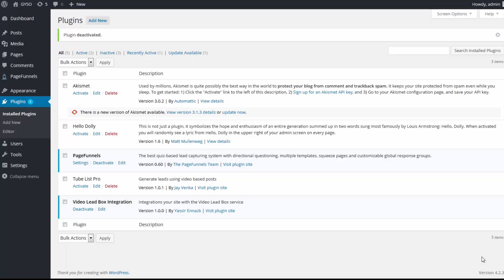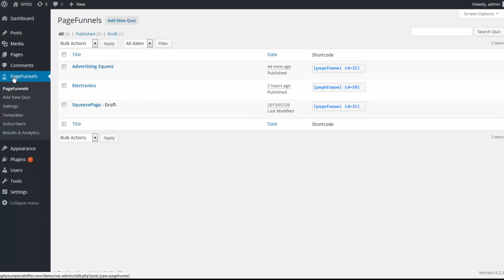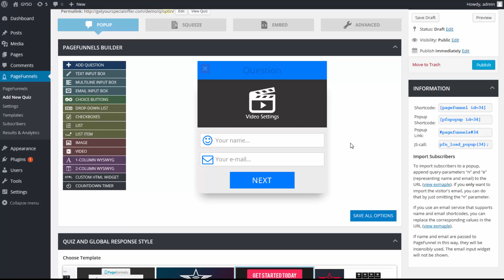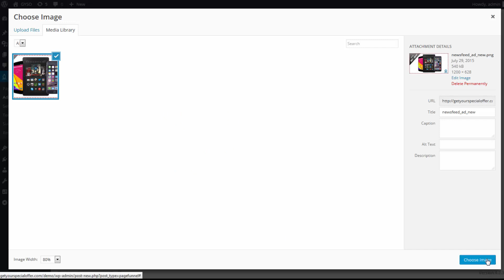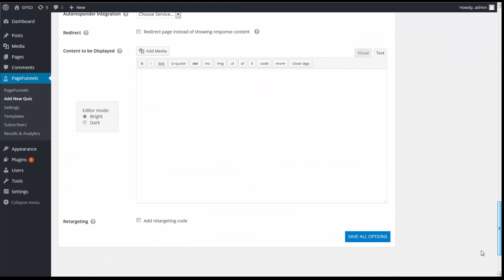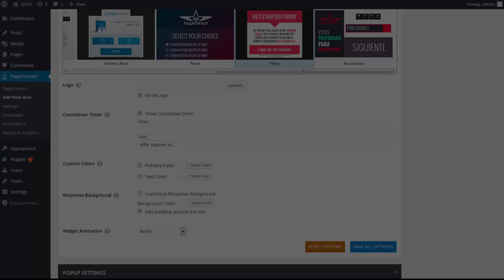How to increase your conversion charge?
Getting site visitors and no sales? Take a look at this! Attempted and examined sales web page funnels to help you get greater sales in 24 hours!